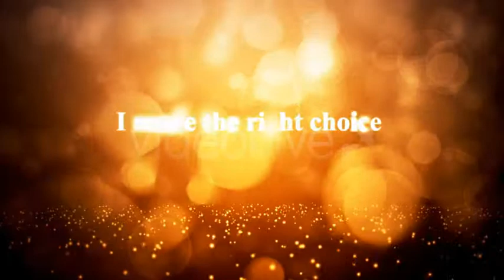After Effects Project Files Two hearts VideoHive